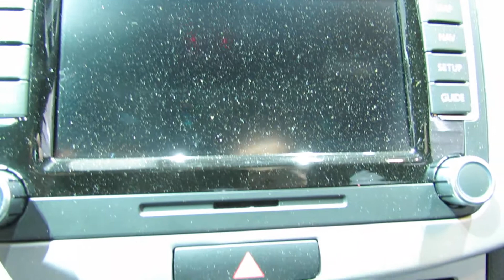2013 Volkswagen CC Exterior and Interior at 2012 New York International Auto Show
2013 Volkswagen CC Exterior and Interior at 2012 New York International Auto Show